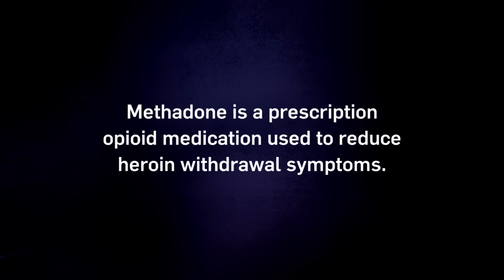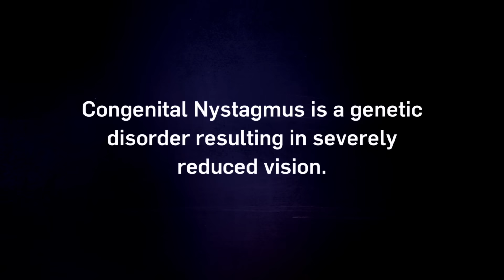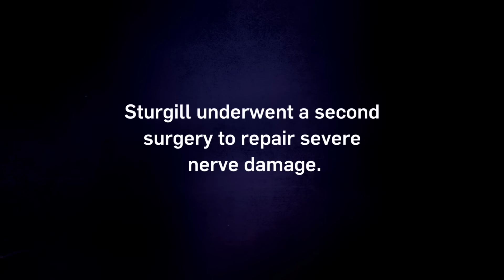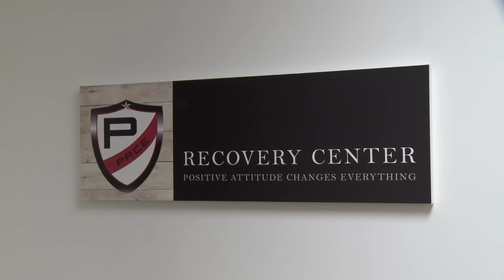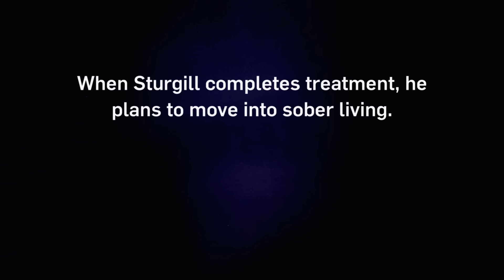Intervention: Sturgill's Olympic Dreams Shattered by Alcohol & Methadone | A&E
Sturgill was a promising young golden gloves boxer and wrestler who dreamed of the Olympics. Now, his drug habit includes a dangerous combination of Methadone, benzos and alcohol, in this clip from Season 16, Episode 8.